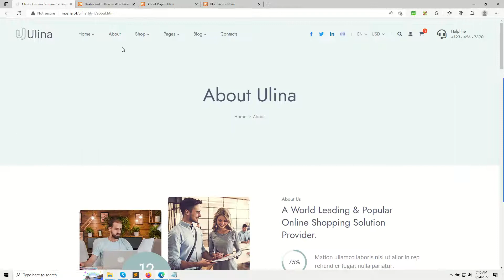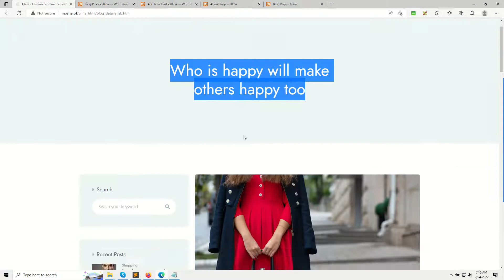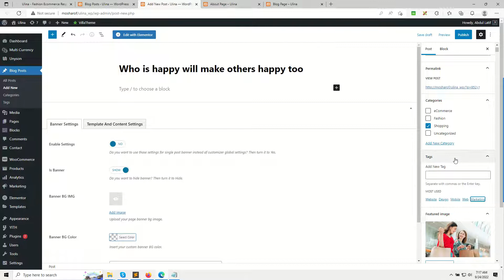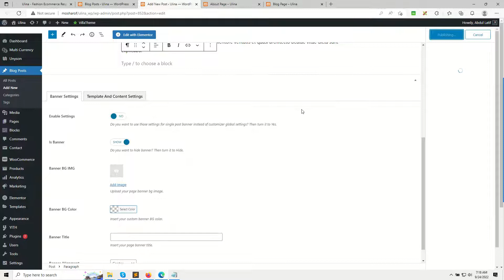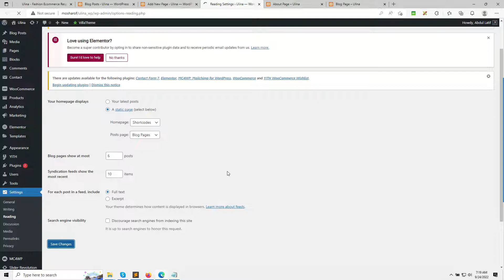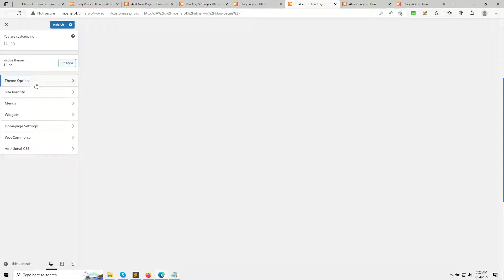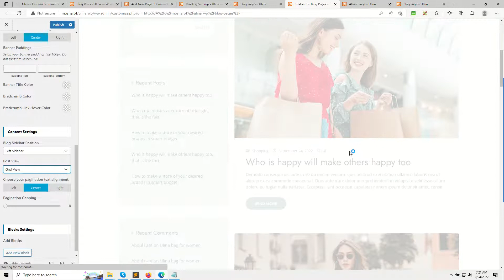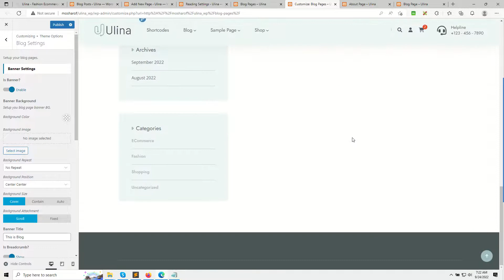Ulina Blog Settings